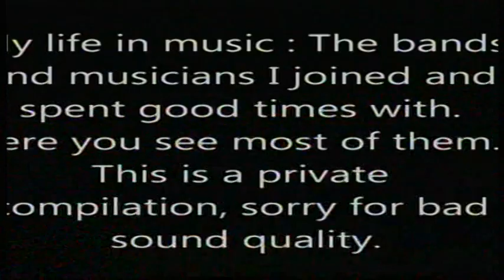CRAXX !,Catalina,Cancer Barrack,Silent Scream,Devil´s Eye,Rockhouse,MoinMoin, Unterrock,Generator(1)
This is a private compilation, sorry for bad sound quality.It´s a bit to proof for myself that I really composed that different songs (singing, playing git,bg,dr,kb solo or with a band) and really spent some days with Motörhead, that Kid Rock visited me and we had been drinking together till the next morning, that I was backstage with Rockbitch,…  A lot of memories since 1974  !
More band´s names are listed in part 3 of "EB, The Bands I joined " .
- Um keine Rechte zu verletzen, sind hier nur eigene oder instrumentale Live-Parts verwendet. Falls dennoch Rechte verletzt warden, bitte mir mitteilen,  ich entferne dann unverzüglich entsprechende Parts. -